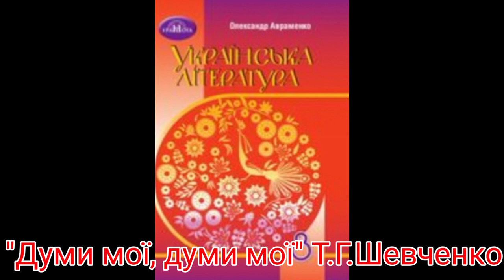"Думи мої, думи мої..."//Т.Г.Шевченко//8 клас українська література//Авраменко